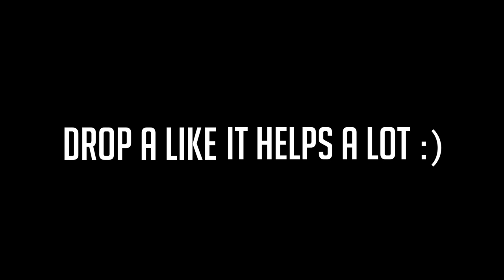THREE MAGIC SHOWS IN ONE DAY IN COSTA RICA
Josh Beasley
206 Elm Street #201588